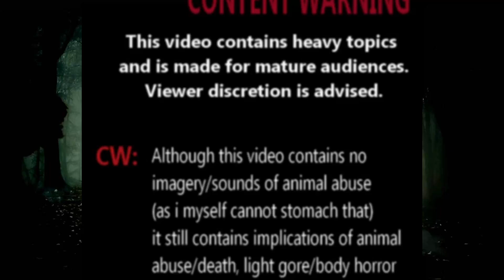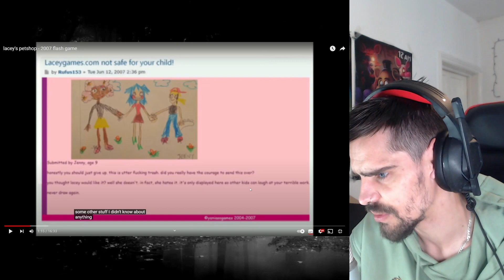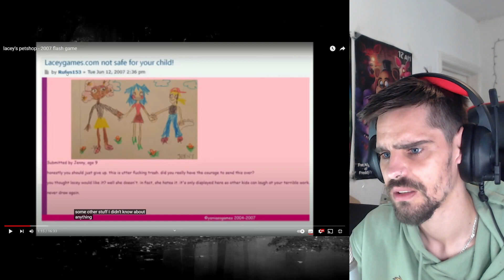Lacey's PetShop - A CREEPY FLASH GAME - (Lacey's Games) (Reaction)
*WARNING* This video contains HEAVY TOPICS and is meant for MATURE AUDIENCES. *WARNING*

Lacey's Games is back with a new video and a deep look into the trauma of Lacey in Lacey's PetShop. Of course, I had to react to this.

Go show some love to the creator: @ghosttundra

**'My YouTube Art (Logo & Banner & Transition) has been created by @jemiu for commissions etc, check out their YouTube Channel'.**

This video showcases some of imRATZZ funniest reactions ,and the best of imRATZZ. These videos will come out regularly so make sure to check the Reaction playlist when it is created. We see some rage / cringe / funny moments.